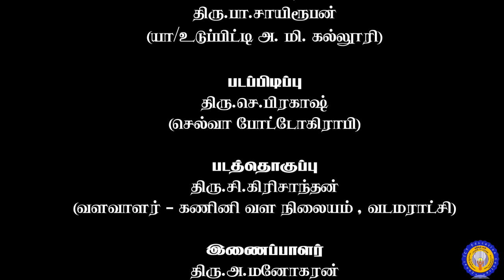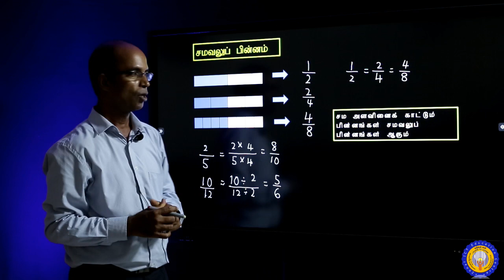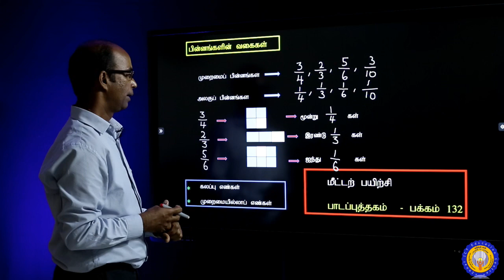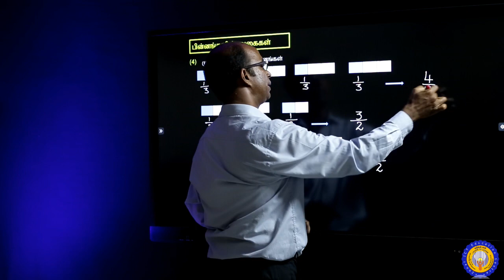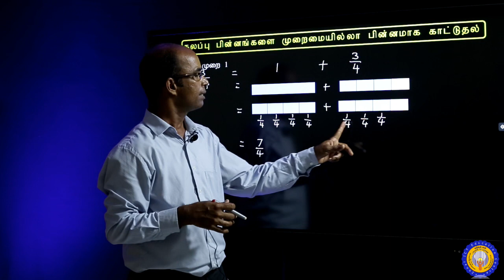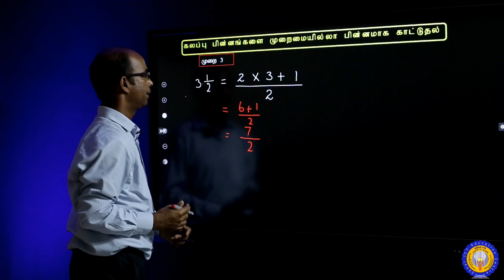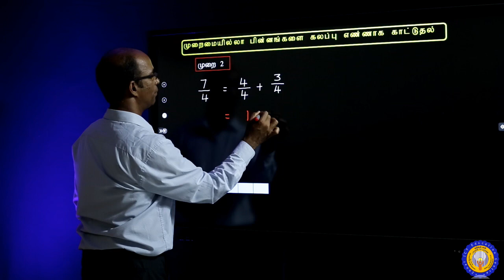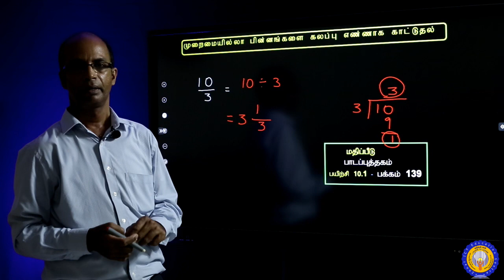Part I - கணிதம் | தரம் 7 | பின்னங்கள் | ஆசிரியர் திரு.V.திருக்குமரன்